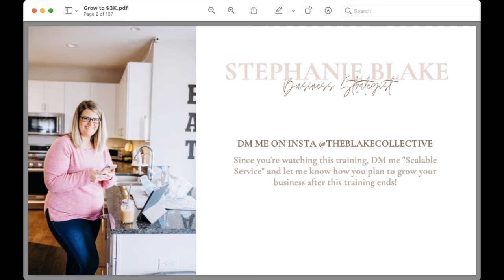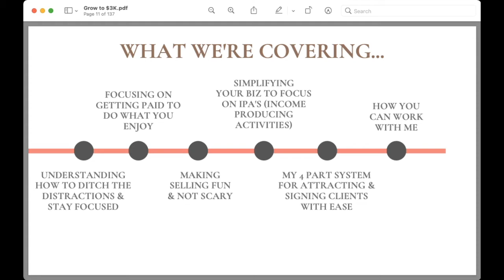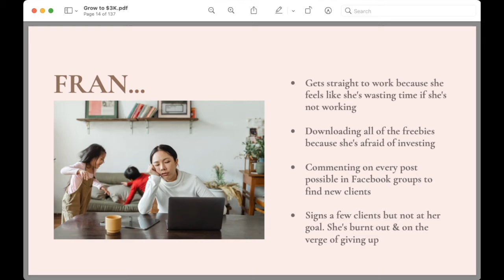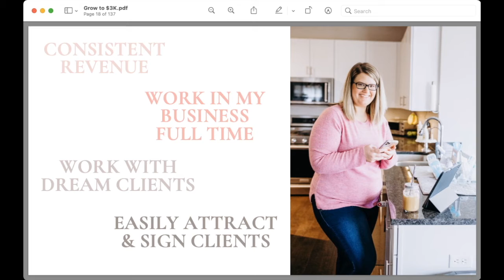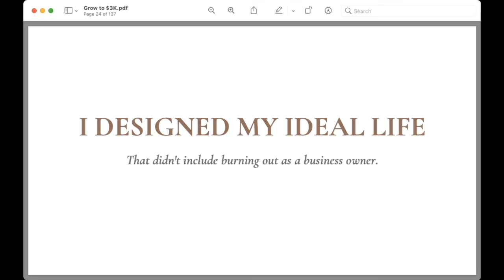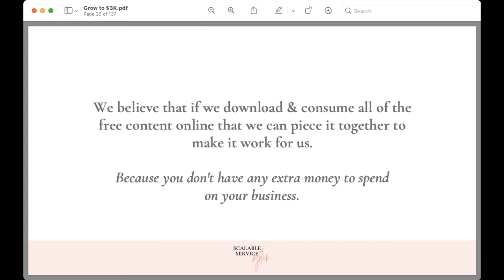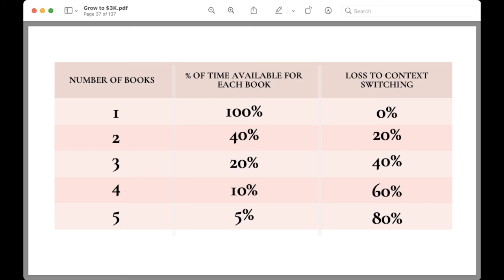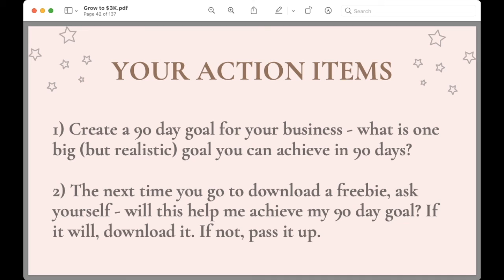How to Grow Your Service-Based Business to Consistent $3K Months in Less Than 4 Weeks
This free training will show you how to start your online, service-based business and grow it to reach consistent $3K+ months.

Get access to the exclusive, 3-part Scalable Service framework that has helped hundreds of service providers grow to $3K months (& beyond)!

• How to ditch the distractions and stay focused on ONLY doing the work that 'moves the needle'
• How to make selling FUN and not scary/sleazy (yes, it's possible!)
• My 4-part attraction system to sign clients with ease (wake up to new potential clients in your DM's every day)
• The 3-part Scalable Service framework (that will allow you to reach your first, or next, $3K month in the next 4 weeks)

This training is perfect for women who want to start a virtual assistant business or other service-based business from home and grow it to reach at least $3K/month in less than 4 weeks.